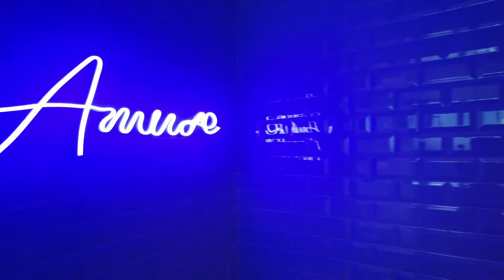네이버후드룸 인디고 파통 푸켓리조트 Neighborhood Room Hotel Indigo Patong Resort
호텔인디고 파통은 인터컨티넨탈 그룹의 5성급 부띠크 브랜드인 호텔인디고를 사용합니다. 인디고 호텔들은 디자인이 우수하고 호텔이 위치한 국가,도시의 역사,문화,전통을 중요시하고 호텔 인테리어에 적용합니다. 호텔인디고 파통은 중국 전통무술인 무에타이를 호텔 인테리어,비품에 반영했습니다.

호텔인디고 파통은 5층 건물로 구성되어 있으며 총객실수는 180개입니다. 파통비치 두번째 도로인 썽러이피 랏우팃도, 파통의 주요도로인 핫파통 도로변에 접합니다. 파통비치에서 300미터, 정실론 쇼핑몰에서 800미터, 방라로드에서 700미터 떨어져 있습니다. 주변에는 한식당 마루,편의점,마사지샵등이 있습니다.

네이버 후드룸은 기본룸으로 룸크기 37sqm입니다. 호텔예약사이트에서는 단순하게 킹룸,트윈베드룸으로 표시되기도 합니다. 네이버 후드룸은 도로변에 위치한 룸으로 노보텔빈티지 파크방향의 뷰를 갖습니다. 도로변에 있지만 샷시에 투자를 많이해서 소음은 대부분 차단됩니다. 네이버 후드룸과 룸크기,인테리어가 같은 방으로는 파통비치 방향의 룸이 있습니다. 리트리트룸으로 룸등급이 하나 더 높습니다.

네이버 후드룸과 리트리트룸에서 눈여겨 볼 것은 트윈베드룸입니다. 트윈베드에 사용되는 침대는 더블베드입니다. 따라서 12세 미만 아동 2인을 동반한 가족여행에 매우 좋습니다. 위 동영상 끝에 나오는 트윈베드를 유심히 보면 싱글베드가 폭이 넓다는 것을 알 수 있습니다.

호텔인디고 푸켓 파통 호텔 예약